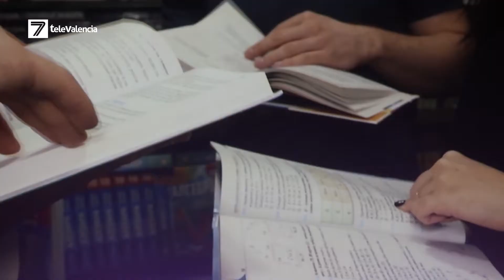Paterna celebra la 5a edición de "Paterna Ciudad de Empresas"